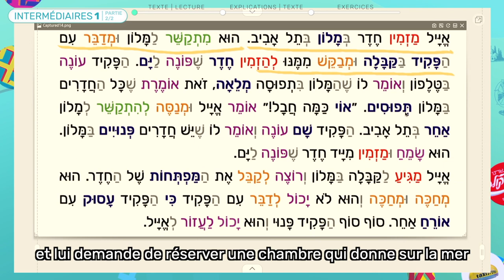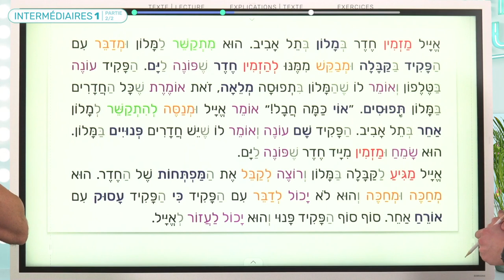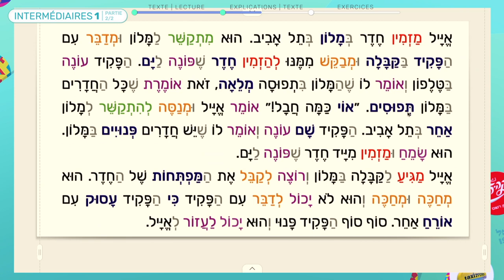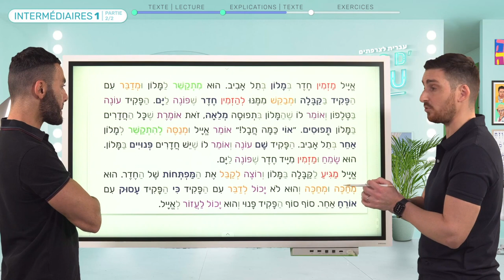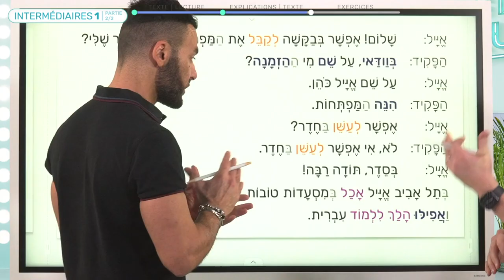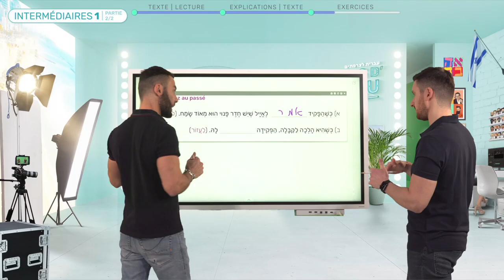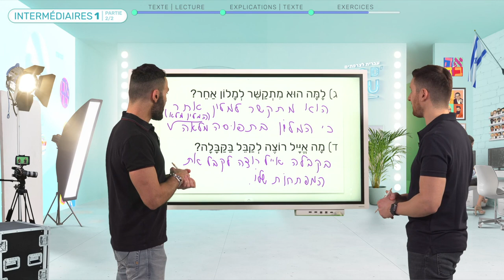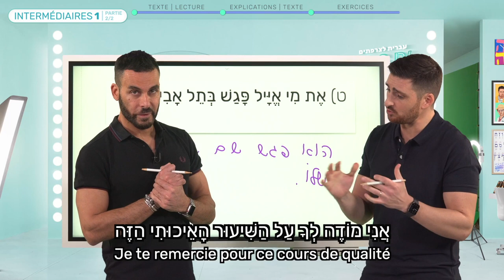Leçon 1 - Partie 2 - Niveau 2 - Intermédiaires - Cours d’hébreu gratuit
Bienvenue dans la première leçon intermédiaires sur àcoursdhébreu.com ! Dans cette leçon, nous abordons le thème de l'hôtel, en étudiant des mots clés tels que מָלוֹן (hôtel), פָּקִיד (réceptionniste), חֶדֶר (chambre), תָּפוּס (occupé) et פָּנוּי (libre). Nous explorons la différence entre תָּפוּס (occupé) et עָסוּק (occupé), ainsi que l'expression ״בִּתְפוּסָה מְלֵאָה״ (à pleine capacité). De plus, nous étudions les verbes לִפְנוֹת (s'adresser), לְעַשֵּׁן (fumer) et לְהַזְמִין (réserver). La leçon comprend des exercices de grammaire/conjugaison et 10 questions sur le texte. Prêt à commencer cette aventure de 50 leçons passionnantes ? C'est parti !